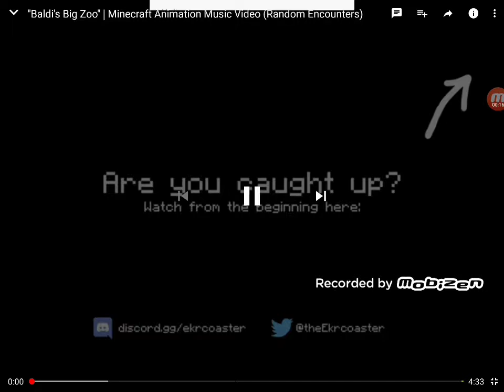Baldis big Zoo by ekrocoaster reaction|first time listening to the song